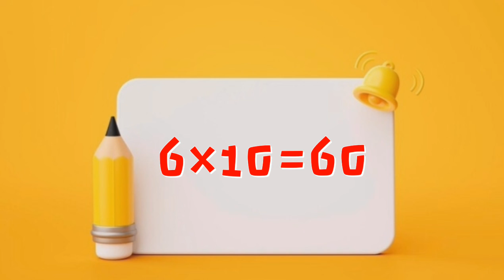Table of 6 | Math Learning | Math for Kids | Ek Gk Kids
math
math learning
multiplication table

Ek Gk Kids present a collection of Math's Times Tables Songs, Times Tables, Times Tables Made Easy, Times Tables Practice, Times Tables Worksheets, Times Tables Tips,, Times Tables 1 to 20, TimesTables Rhymes, Learn Times Tables, Learn Times Tables on Fingers,